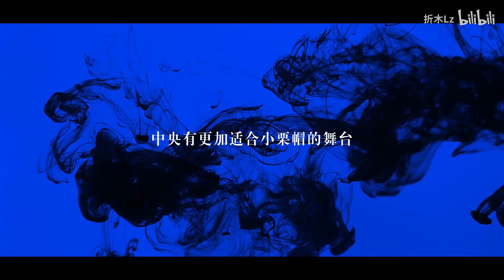TOP【MAD • AMV】Umamusume - Run Run Run ! ! ! (TOP 1 M@D Contest)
That is just awesome from the editing to the Oussama ranking op 2 song fitting the overall atmosphere so well (who would guess that lol).
!! I have nothing other to say than check/support the insane editor below please !!
Editor: 折木Lz
Anime: Uma Musume
Original title: 【静止系MAD】从今往后无人再说芦毛跑不快！「小栗帽/赛马娘」
Song: Ranking of Kings - Opening 2 | Naked Hero by Vaundy